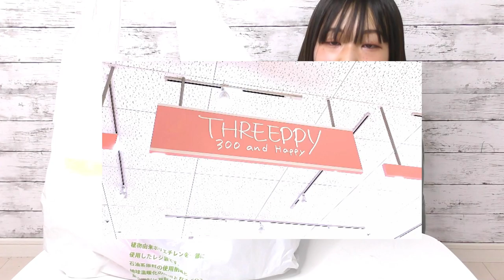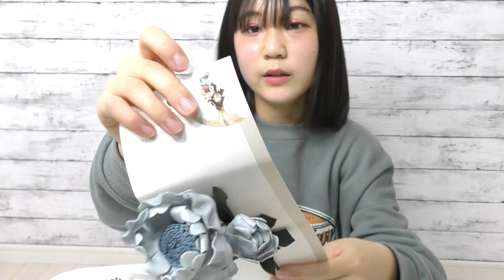【ダイソー】DAISO＆THREEPPYで2000円！かわいい雑貨など購入品紹介【100均＆300均】